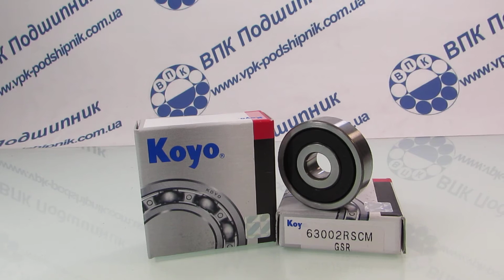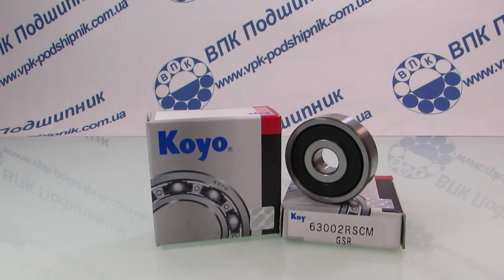ВПК Подшипник BOSCH 1.600.9000.027, DEUTZ 1109111, DODGE 3610901000, FIAT 26794750, JCB 7H 2059,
Приобрести данный подшипник 6300RS KOYO легко и быстро, достаточно позвонить по тел.+ .+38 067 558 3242. или перейти по ссылке .